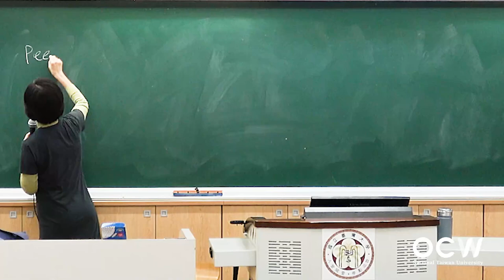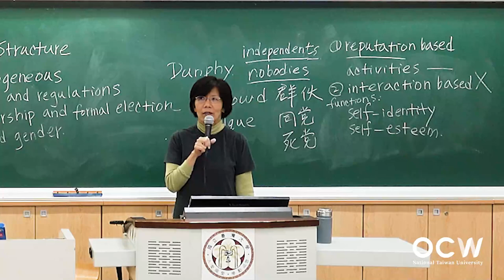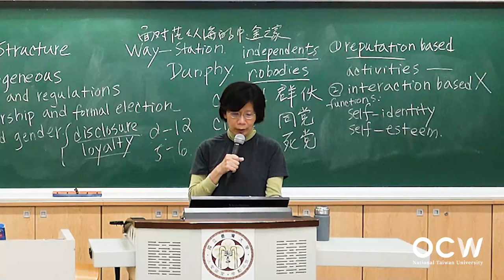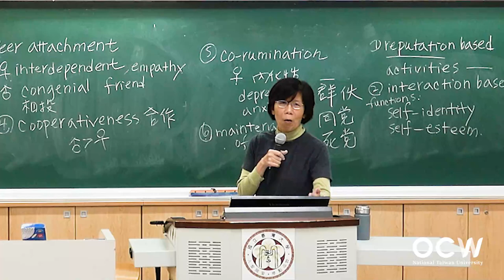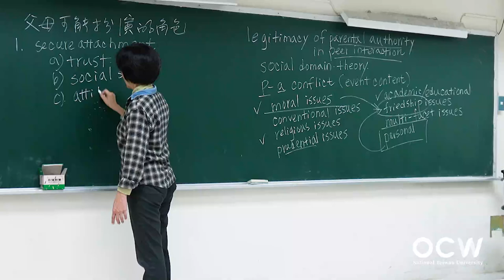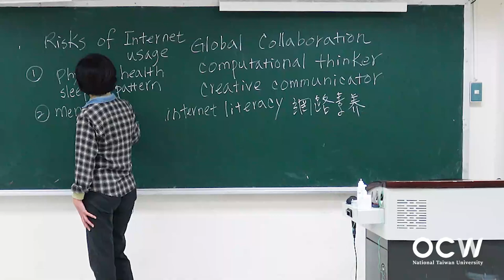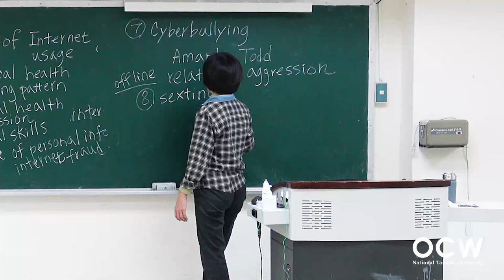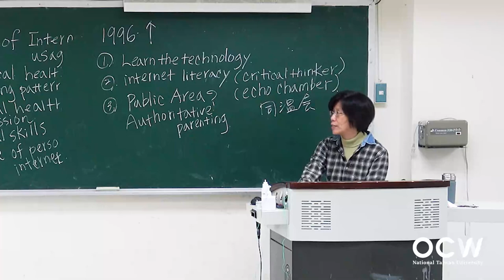青少年心理學 14. 同儕關係 (下)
00:00:00 Opening
00:00:18 同儕團體結構的發展與演進
00:07:51 西方青少年同儕團體的特色
00:26:41 青少年期與成年萌發期的友誼
00:40:12 青少年期友誼的性別差異
00:52:03 青少年同儕互動中的父母角色 (2之1)：父母權威的合理性
01:01:57 青少年同儕互動中的父母角色 (2之2)：青少年社交能力的貢獻
01:14:12 青少年的網路素養與使用風險
01:37:49 社群媒體與青少年的社會適應
01:45:21 網路世代青少年的家長因應